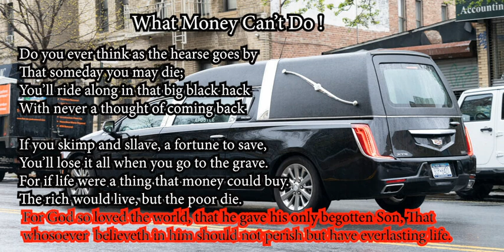Hearse Church Spot